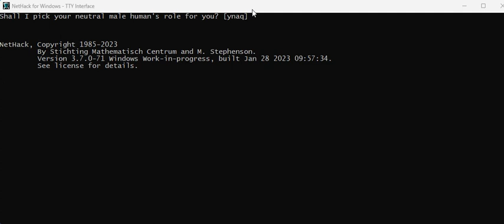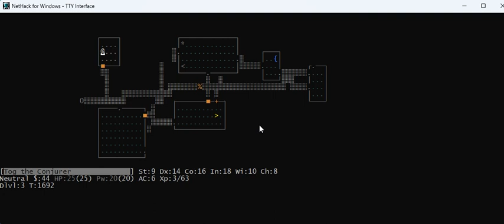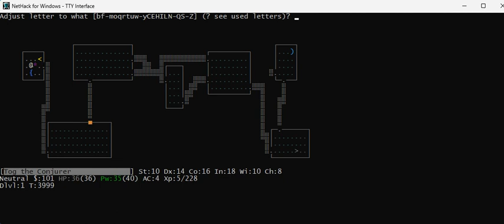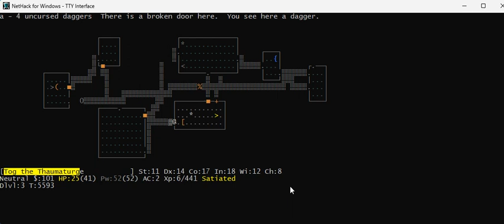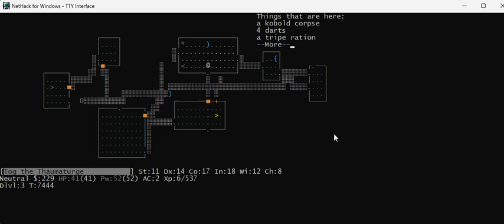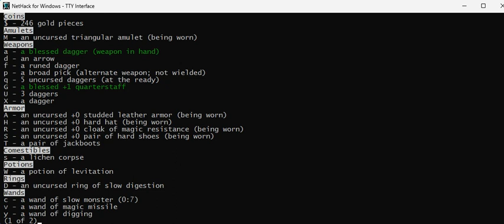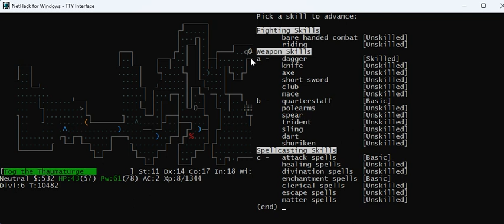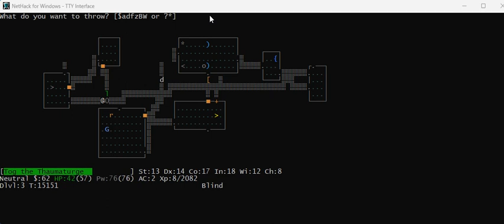Concise Nethack: Starting a Wizard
What you need to know about starting a new Nethack game as a Wizard, without wasting your time.

This video shows a two-hour Nethack game from start to Minetown in the Gnomish mines. It contains my constant dialog explaining everything I'm doing, and why.

Watch all the Concise Nethack videos to learn tips and tricks about Nethack, the best computer game ever made!